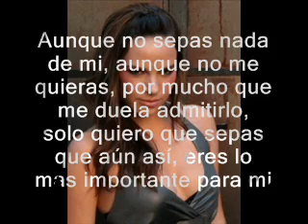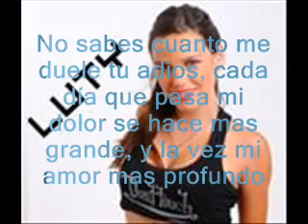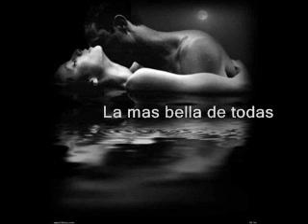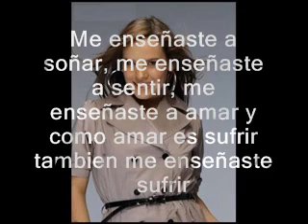luciana echeverria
otro de mi amigo
wow lo amo a ese niño
jeje